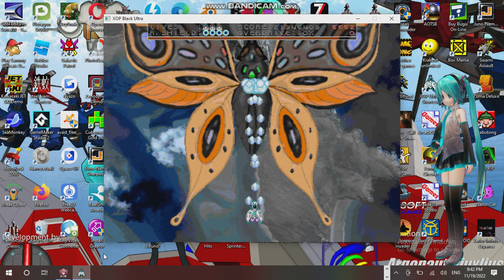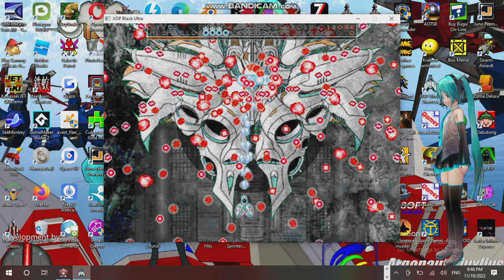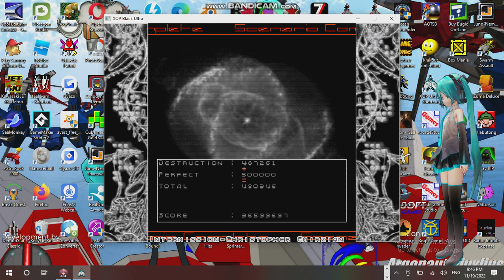Saturday Anime Night Time Streaming at Hunter's Server Establishment 15 Part 10